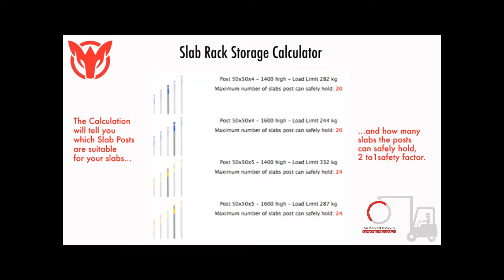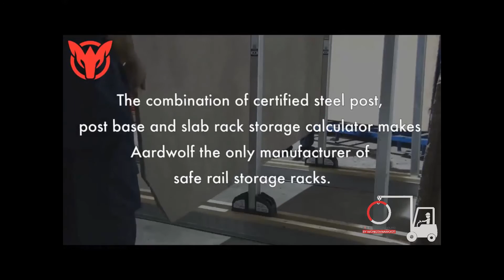slab rack storage calculator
อุปกรณ์เคลื่อนย้าย หิน เหล็ก กระจก และซีเมนต์โยธา เทคโนโลยีจากออสเตรเลียที่มีความปลอดภัยสูง ด้วย Safety Factor ที่มากกว่ามาตรฐาน ช่วยลดอุบัติเหตุจากการเคลื่อนย้ายวัสดุได้เป็นอย่างดี ออกแบบมาเพื่อเพิ่มประสิทธิภาพในการทำงาน ลดเวลา ลดแรงงาน และคงมาตรฐานคุณภาพในการผลิตได้อย่างเหนือชั้น เคลื่อนย้ายวัสดุอย่างเหนือชั้น มั่นใจ ใช้ AARDWOLF